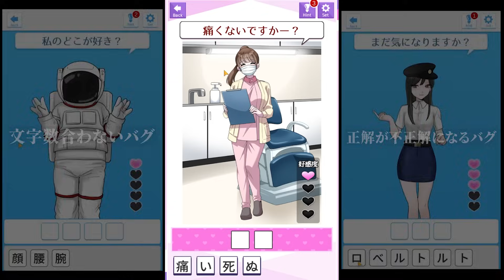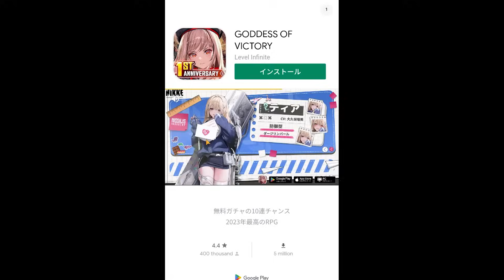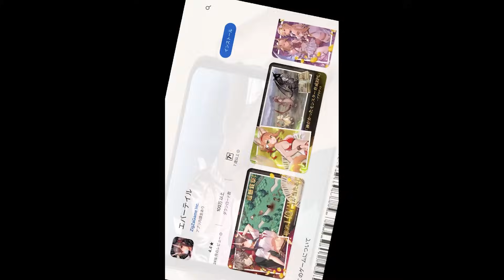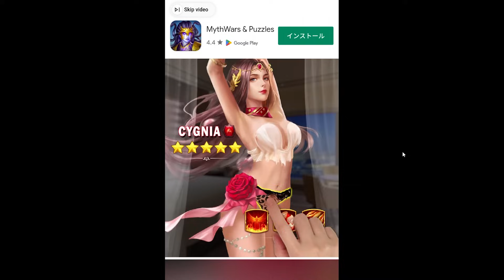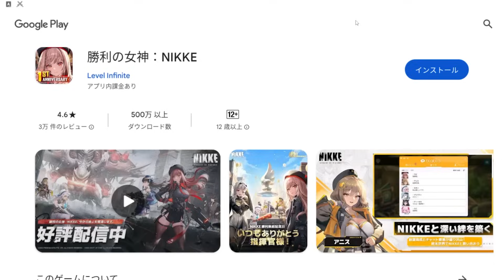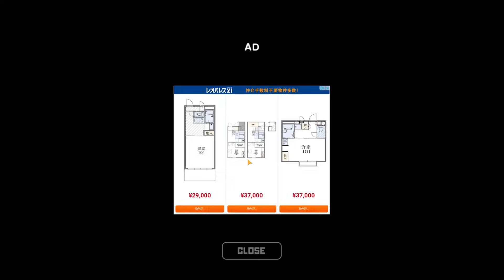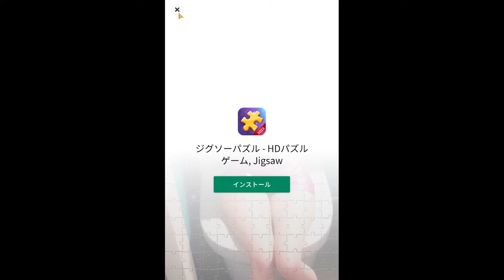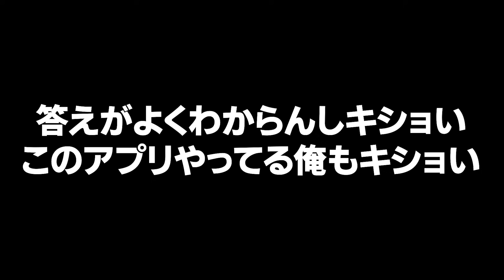「羞恥心がバグった女の子達をナンパしまくる」激ヤバ問題アプリ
この世界に転生したい。『私に何してほしい？あまあまトークゲーム』実況